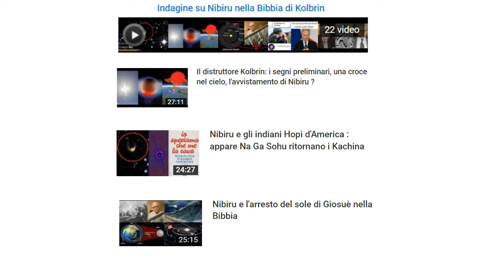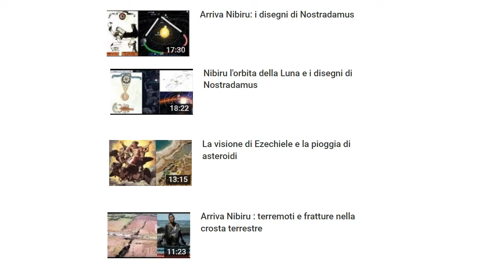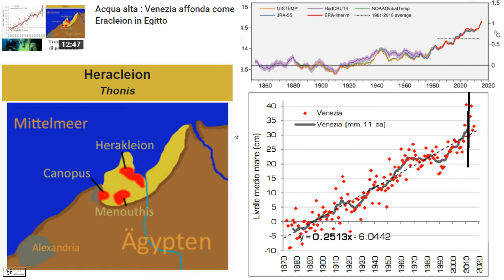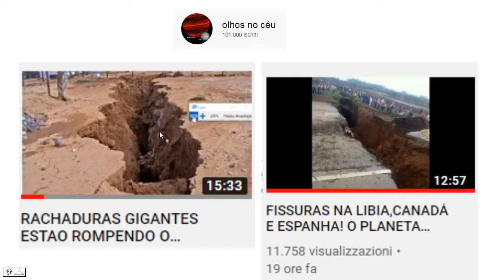La tettonica transglaciale in azione in sud-Africa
Gli oceani sprofondano sotto il peso dell'acqua , e la crosta si solleva in altri punti per reazione : le fratture della crosta terrestre che si presentano con sempre maggiore frequenza in giro per il mondo , analizzate alla luce di una nuova teorie geologica.